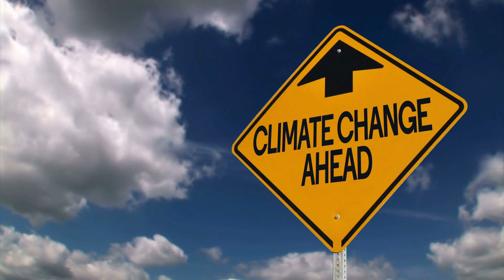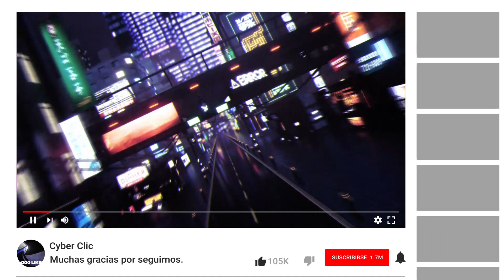El impacto del cambio climático: cómo los récords de febrero lo demuestran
"El mes de febrero ha sido uno de los más impactantes en cuanto a los datos climáticos se refiere. Con récords en temperaturas, precipitaciones y eventos extremos, estos datos son una llamada de atención sobre la urgencia de actuar frente al cambio climático. En este video, analizaremos los datos más significativos de febrero y cómo esto puede afectar al planeta en el futuro. Además, hablaremos sobre las acciones que podemos tomar para contribuir a un futuro más sostenible. ¡No te pierdas este análisis detallado sobre los datos climáticos de febrero y únete al llamado de acción para proteger nuestro planeta!"